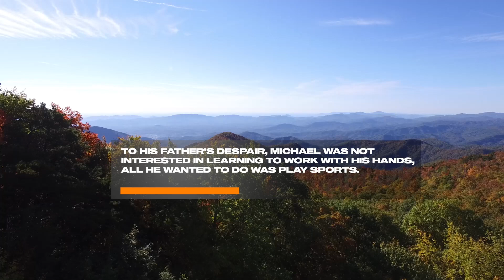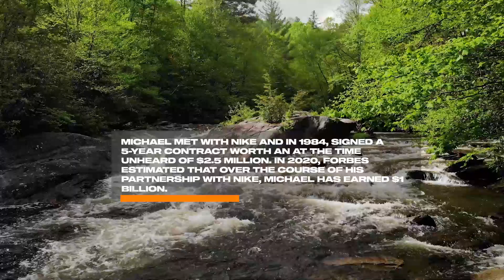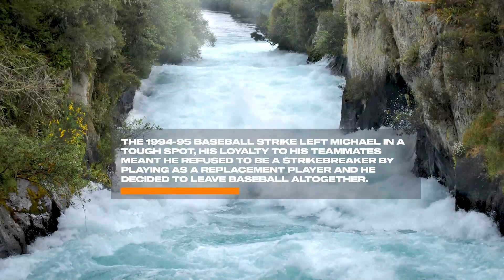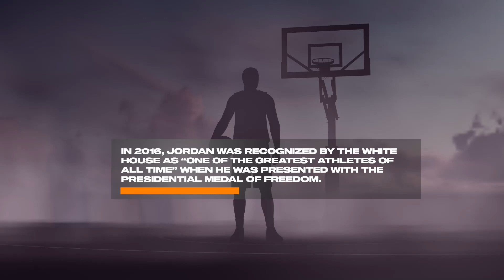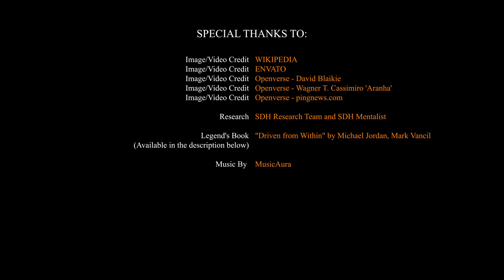Michael Jordan Motivation Success Facts - Greatest Basketball Player of All Time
Michael Jordan
Legendary Pro Basketball Player, GOAT and Global Cultural Icon

7 Success Facts to Fuel Your Success

SuccessfulDailyHabits.com recommends this book on this Legend:
Driven from Within
by Michael Jordan

The SuccessfulDailyHabits.com Legends Library
(new Legends Bios and Success Books added every week)